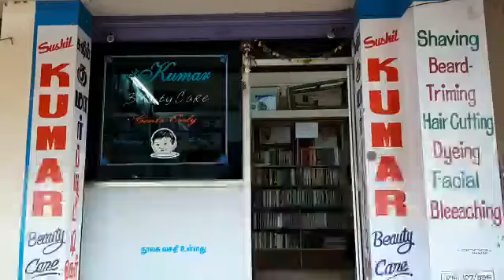Pon Mariyappan Saloon inside view hair cutting 1